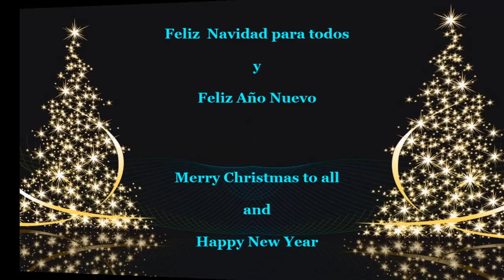villancicos mix - España Christmas songs mix - Spain